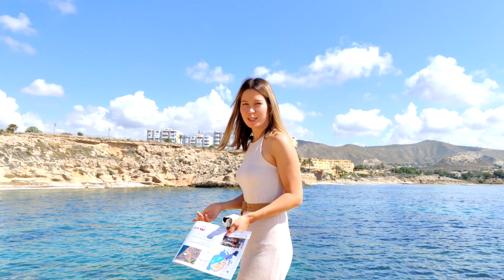недвижимость в испании | инвестиция в испанскую недвижимость | вилла в Испании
Недвижимость в Испании. Элитная недвижимость в Испании. Купить виллу под заказ. Испания 2020.

Связаться с нами можно по WhatsApp в любое время , Александр.

Инвестиция в недвижимость Испании, этот объект точно подходит под такие критерии, так как этот дом строится под заказ и в конечном итоге стоимость этого дома будет дешевле, чем если купить такой дом в готовом виде. И есть другие преимущества данного проекта, дом будет строится под вашим контролем, так же вы можете внести изменения в проект дома по вашим пожеланием перед началом строительства и т.д. Объект находится в 10 км. от города Аликанте и 25 км. от грода Бенидорм , и от моря всего 600 метров. Все вопросы по данному инвестиционному проекту вы можете задать нам по ватсап и мы предоставим вам более подробную информацию.

Цена данного предложения : от 299,900

Если Вас заинтересовало данное предложение, либо у Вас есть вопросы о:
недвижимости в Испании,
переезде в Испанию,
ВНЖ в Испании,
получении ипотеки в испанских банках под 3-4% годовых,
открытии счета в банке для покупки недвижимости,
получении НИЕ,
и просто о жизни в Испании,
 и мы Вас с радостью проконсультируем по данным вопросам.

Благодарим за просмотр! Оставайтесь с нами и...

Поддержите видео, поставив палец вверх!

недвижимостьвиспании инвестициивиспанскуюнедвижимость домависпании alexhomeinvest купить виллу в испании вилла в испании инвестиции в недвижимость